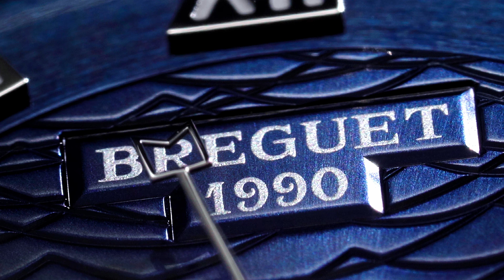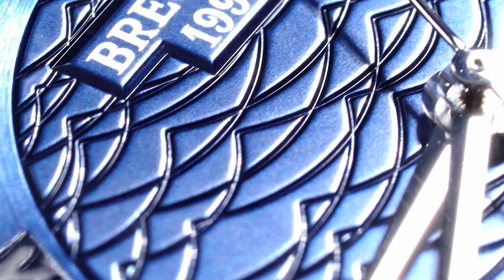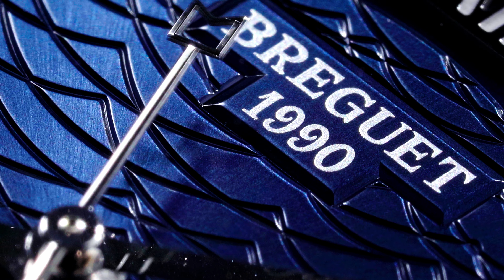Review | Tinh Thần Hàng Hải Của Breguet Marine 5517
𝐂𝐈𝐓𝐈𝐋𝐔𝐗 𝐓𝐢𝐦𝐞𝐩𝐢𝐞𝐜𝐞 & 𝐋𝐮𝐱𝐮𝐫𝐲
- 56 Nguyễn Văn Huyên, Cầu Giấy, Hà Nội

FOLLOW CHÚNG TÔI:
© Bản quyền thuộc về CITILUX Timepieces & Luxury
© Copyright CITILUX & Do not Reup

Cảm ơn quý khách đã đón xem